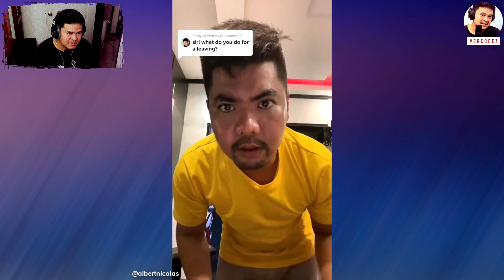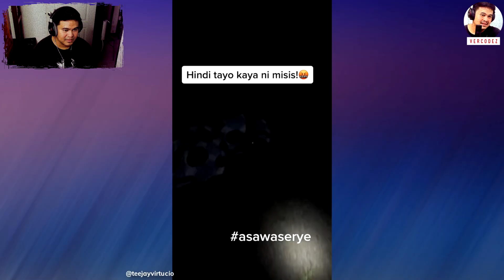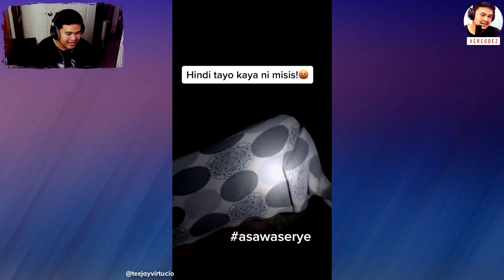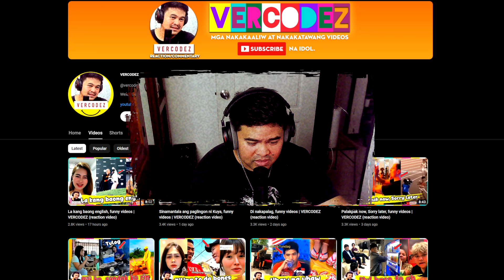I-Shoot mo yan may premyo ka kay Ate, funny videos | VERCODEZ (reaction video)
Video Title: I-Shoot mo yan may premyo ka kay Ate, funny videos | VERCODEZ (reaction video)